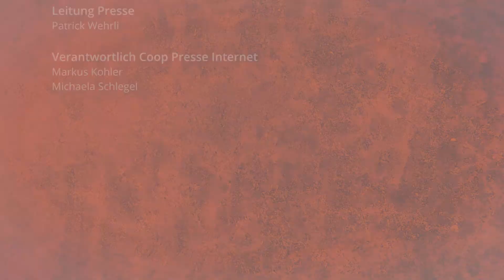Grillieren mit Kindern